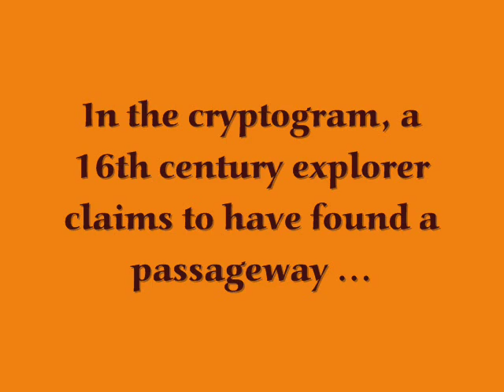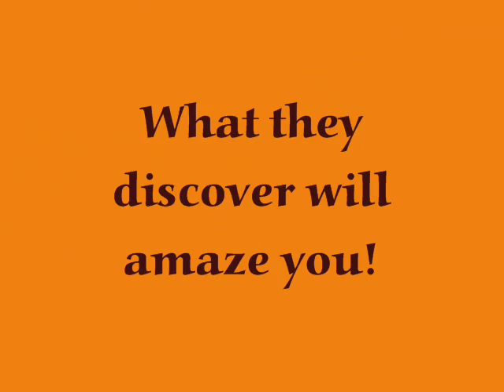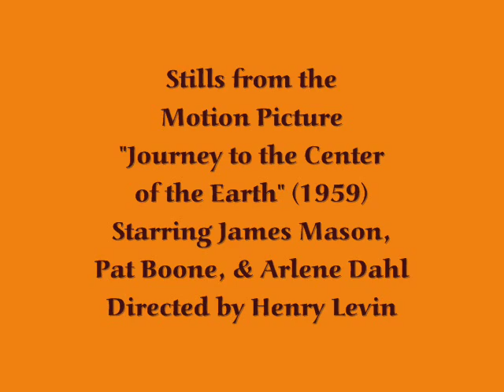Journey to the Center of the Earth, by Jules Verne (MPL Book Trailer 55)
Mooresville Public Library (Mooresville, Indiana) presents a book trailer featuring "A Journey to the Centre of the Earth," by Jules Verne.  The novel was first published in 1864 as part of Verne's "Voyages Extraordinaires" series (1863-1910).  Modern editions and motion pictures have shortened the title to "Journey to the Center of the Earth" (with the Americanized spelling).  The original French title was "Voyage au Centre de la Terre."  The French name for the main character was Otto Lidenbrock, which has been translated in various spellings (e.g., Liedenbrock), and a common English translation changed his name to Professor Von Hardwigg.  The book has been republished in countless editions since its first appearance in 1864 and was the subject of a motion picture adaptation in 1959 and 2008, to name the two most popular and successful film versions.